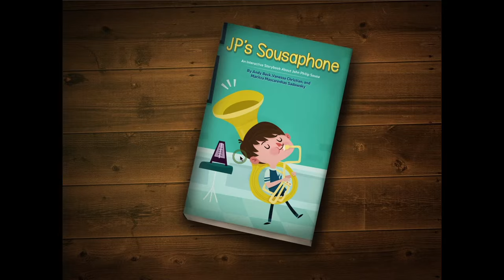JP's Sousaphone: An Interactive Storybook About John Philip Sousa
New band member JP is struggling to march with his hefty concert tuba, so a helpful director sends him in search of a solution—the amazing sousaphone! Along the way, JP learns about America’s most famous bandmaster, John Philip Sousa. This fact-filled story is told with engaging illustrations and age-appropriate vocabulary, which can be read from each screen and heard each time you turn a page. Embedded audio plays background music, Sousa marches, entertaining sound effects, and a professionally-voiced narration. Watch the story come to life (and extend the learning) by clicking highlighted elements on each interactive page. Utilizes flash technology that works on individual computers and interactive whiteboards. Recommended for all ages.

Since 1922, Alfred Music has been dedicated to helping people learn, teach, and play music. Alfred Music currently has over 150,000 active titles, representing a wide range of well-known publications—from methods to performance music and more.